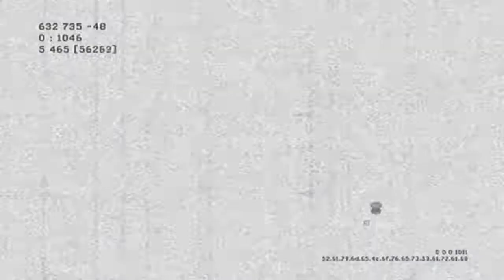ffa vacant 30-5 sniping (gameplay/music)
a like would be awesome